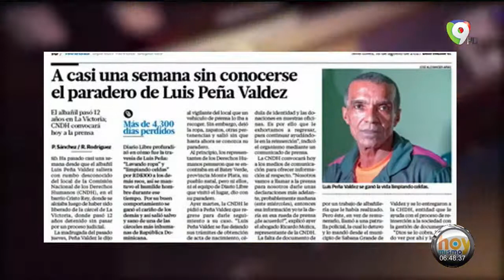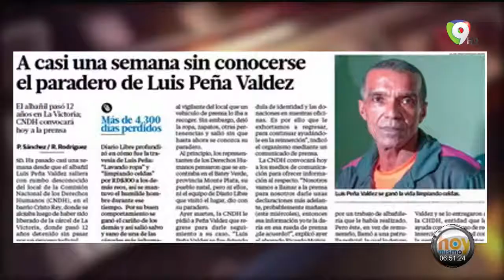Se desconoce el paradero de Luis Peña Valdez, quien duró 12 años preso sin causa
Esto de Luis Peña Valdez está bueno que nos pase, si usted quiere creer en eso créalo pero no me lo creo, tiene muchos cabos sueltos,

su desaparición tras ser liberado después de pasar 12 años presuntamente sin razón ha generado suspicacia.